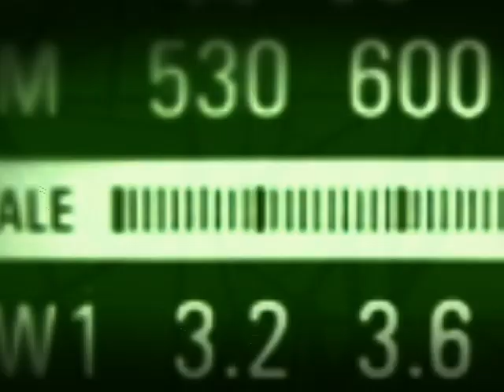Eleonora Menicucci assegura a preservação da identidade nas denúncias no Disque 180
EDIÇÃO WEB - 09.03.13: A ministra da Secretaria de Políticas para as Mulheres (SPM), da Presidência da República, Eleonora Menicucci, foi a entrevistada do programa Bom Dia Ministro, desta quinta-feira (7). Eleonora Menicucc detalha a igualdade de gênero como um dos pontos principais nas ações das políticas públicas adotadas pelo governo federal. Além disso, destaca a importância do Disque 180 para ajudar e atender as mulheres vítimas de violência.